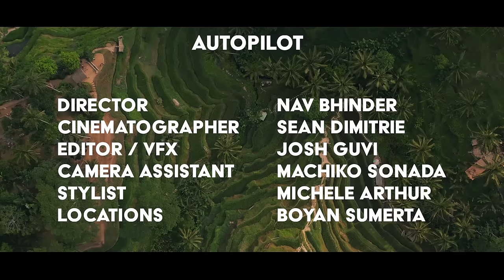David Morin - Autopilot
Please give us a like  on the video and share to your peeps .

Written by David Morin & Nikolay Serebryakov.
Produced by Koyla
Mixed by Sean Dimitrie. Mastered by 360 Mastering
Copyright Bombay Records 2022

Starring : David Morin / Kadek Sinta Dewi / Komang Sutrani
Director : Nav Bhinder
Cinematographer : Sean Dimitrie
Editor / VFX : Josh Guvi
Camera Assistant : Machiko Sonada
Stylist : Michele Arthur
Locations : Boyan Sumerta

Released by:
Bombay Records